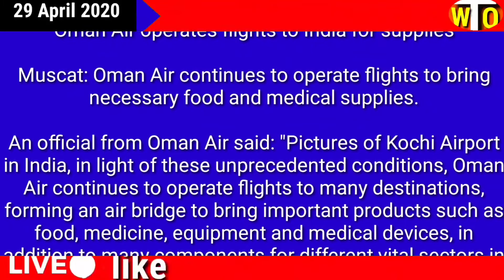Oman news Oman Oman Air operates flights to India for supplies